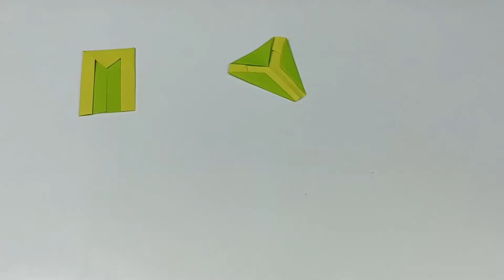Origami ToroloDragon 전설의 트롤로 드레곤 접기혜지원,최광진지음